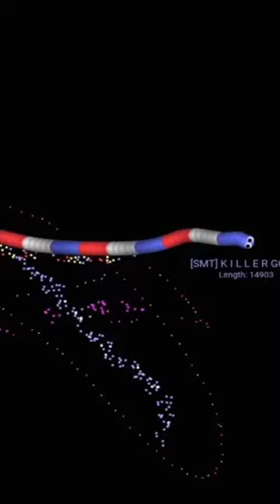Turn It Up 🔥 🥵 Hf with Bhoot @SMT Killer